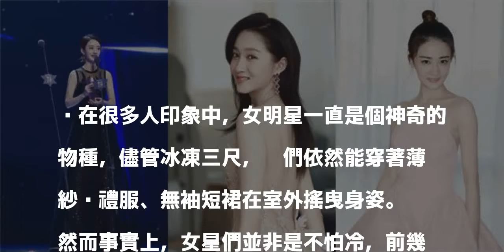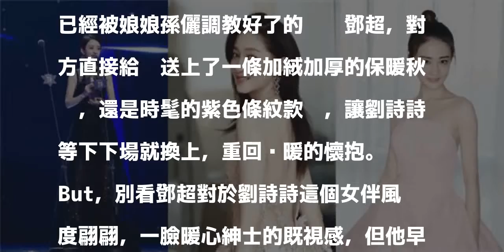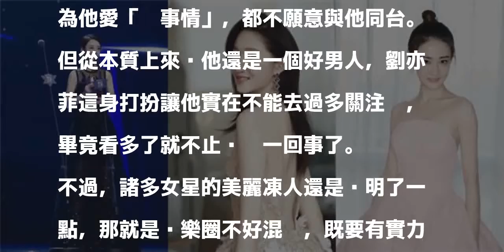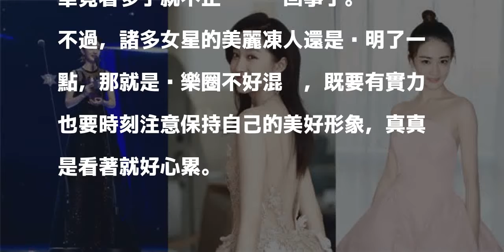都是女伴，鄧超卻只對劉詩詩照顧有佳？網友：只怪劉亦菲仙氣不在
在很多人印象中，女明星一直是個神奇的物種，儘管冰凍三尺，她們依然能穿著薄紗晚禮服、無袖短裙在室外搖曳身姿。

發表評論評論如下。